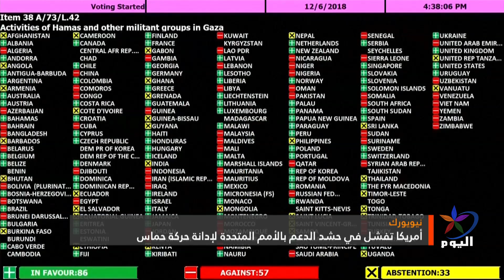أمريكا تفشل في حشد الدعم بالأمم المتحدة لإدانة حركة حماس